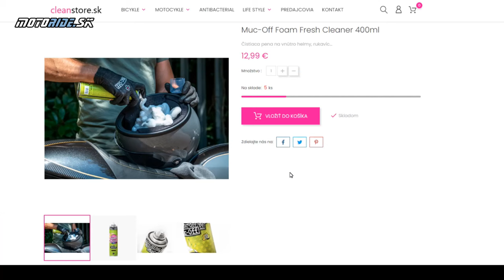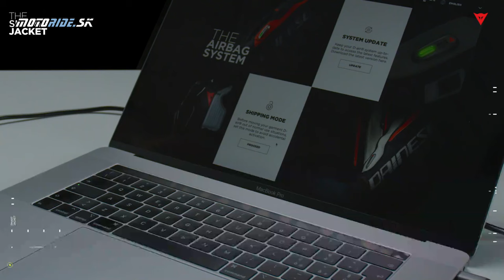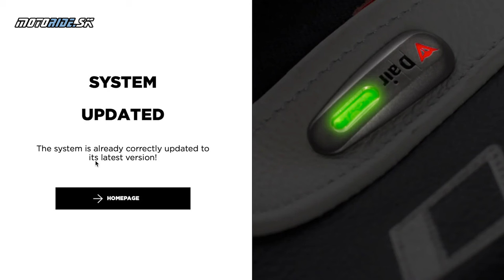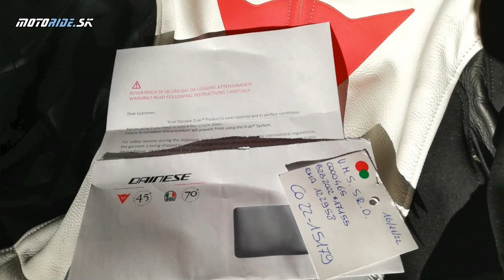Dve sezóny s Dainese a AGV - zhrnutie, plusy a mínusy - motoride.sk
Peťo odlietal dve sezóny vo veciach od značiek Dainese a AGV, pričom siahol aj na tie najvyššie modely, teda airbagové, ale aj bežné veci, najmä s ohľadom na pohodlie pri každodennom nosení. Ako sa mu jednotlivé veci páčia, čo je na nich dobré a čo by sa mohlo zlepšiť, nájdeš v tomto videu.

Veci vymenované vo videu:

- prilba AGV K6, 479,95 eur
- tmavé plexi K6 Iridium, 74,95 eur
- kombinéza AVRO D-AIR 2-dielna, 1699,95 eur
- airbagová vesta SMART JACKET, 629,95 eur
- kožená bunda ZAURAX, 499,95 eur
- textilná bunda TEMPEST 2 D-DRY, 329,95 eur
- textilné nohavice TEMPEST 2 D-DRY, 239,95 eur
- rifle DENIM regular, 169,95 eur
- kožené rukavice IMPETO, 109,95 eur
- textilné rukavice BORA, 79,95 eur
- funkčná spodná vrstva AIR BREATH D1, 124,95 eur
- čižmy NEXUS 2 D-WP, 319,95 eur
- topánky METROPOLIS, 149,95 eur

Hudba: Make You Move - Ofshane, Twelve Speed - Slynk